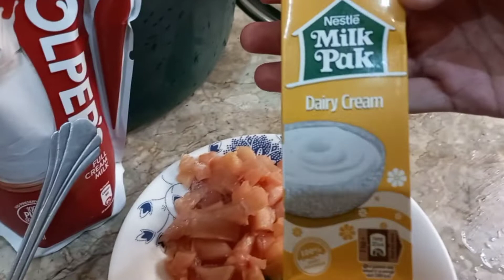we made desi pasta In my style||white sauce pasta||my last recipe vlog